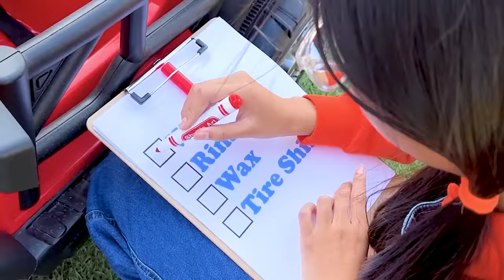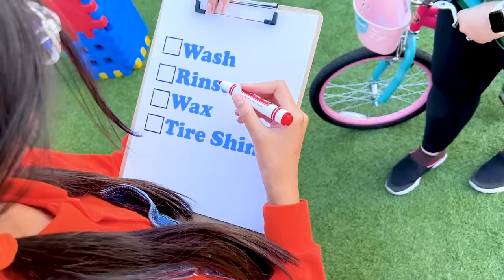Wendy and Eric Learns to Wash Cars and Helps Their Friends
Wendy and Eric learns how to wash cars and help all of their friends and customers clean up their toy cars!